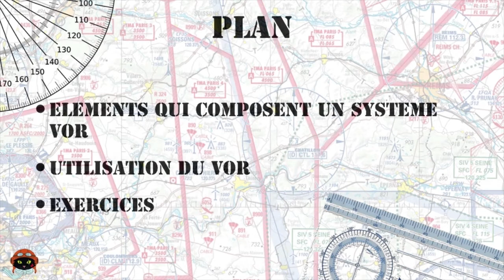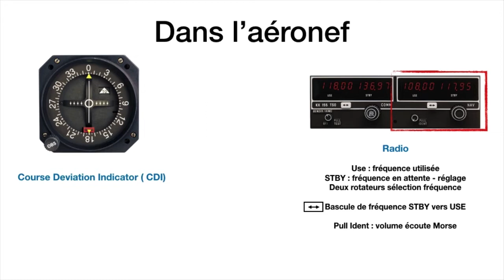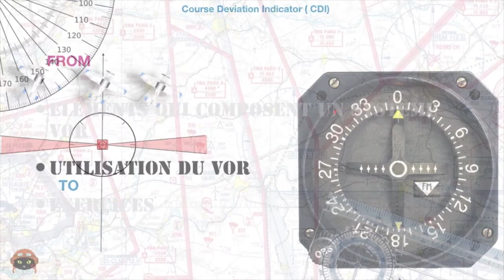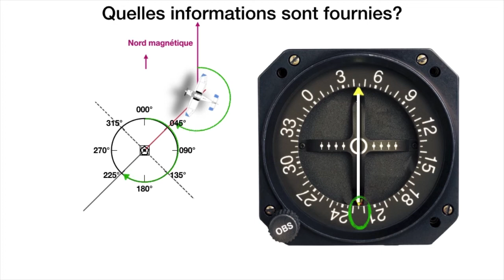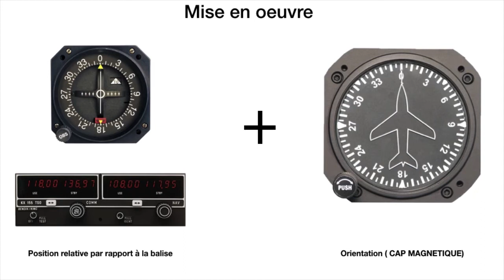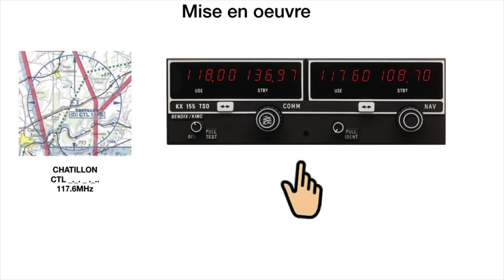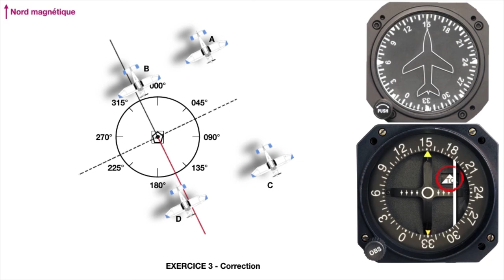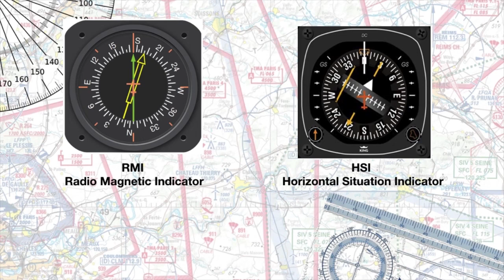Tutoriel Radionavigation - VOR